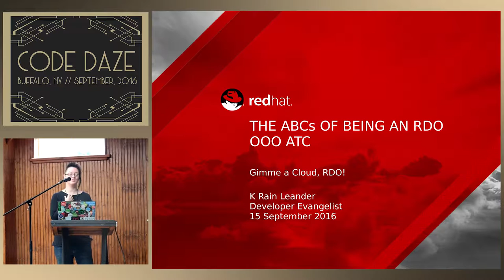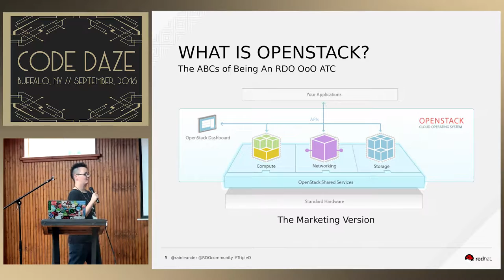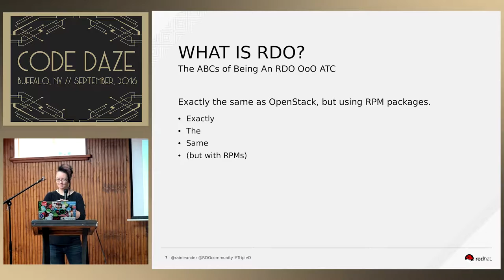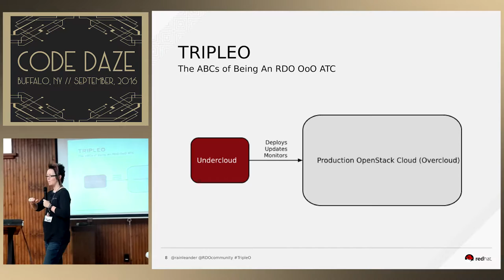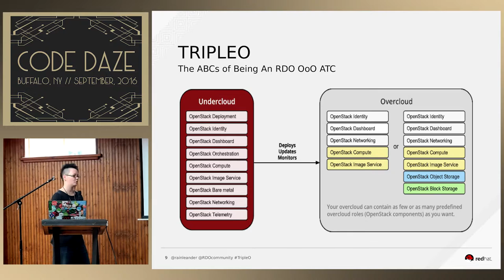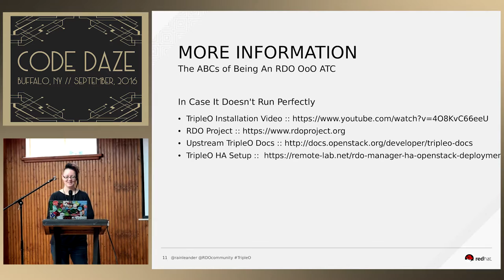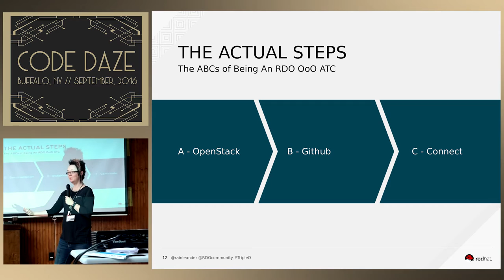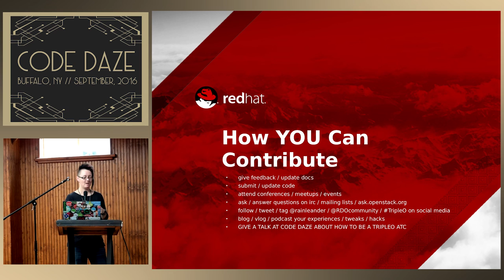CodeDaze 2016 - The ABCs of Being a RDO OoO ATC by K Rain Leander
CodeDaze was a two day conference in Buffalo, NY to examine the art of Code, Design, Data, and Community. The venue, in the historic Hotel Lafayette, was a warm and welcome place. That said, some the audio on these videos is less than stellar due to the difficulties of modern audio systems in historic places. Confreaks has done the best job possible cleaning up the sound.